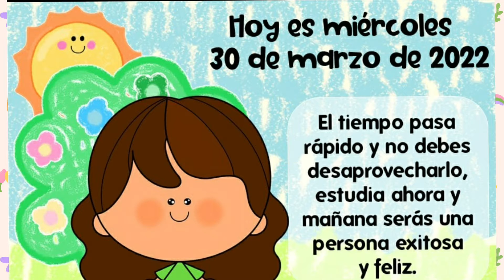1DMAV CLASE 30 DE MARZO 2022